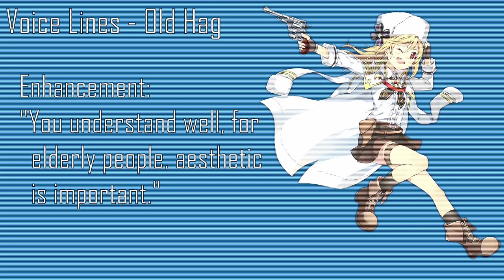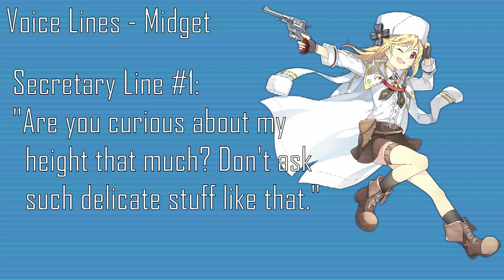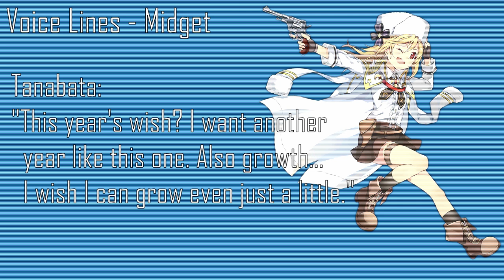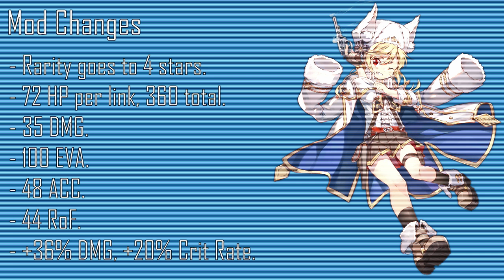[Girls' Frontline] T-Doll Profile: M1895 Nagant Revolver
The history, personality and uses of M1895.

Timestamps:
0:00 Intro
0:50 History
1:38 Character Art
2:24 Voice Lines - Old Hag
3:25 Voice Lines - Midget
4:14 Tiles
4:32 Skill #1
4:46 Stats
5:10 Recommended Equipment
5:36 MOD